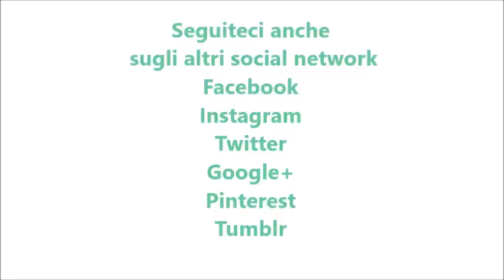Granita ai fichi per bimby TM6 TM5 TM31 TM21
Ingredienti:
500 g di fichi freddi di frigo lavati e sbucciati
100 g di zucchero semolato
500 g di ghiaccio a cubetti